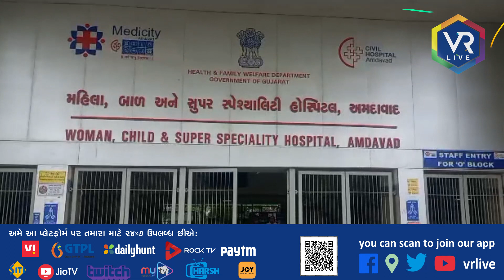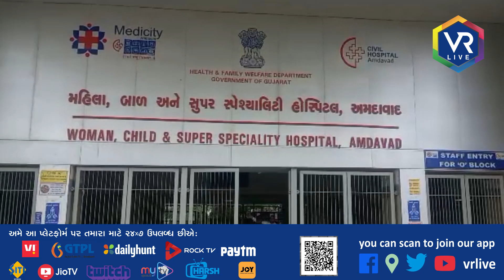News | અમદાવાદ સિવિલ હોસ્પિટલમાં જીનેટિક ઓપીડીની શરૂઆત | VR LIVE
Description | અમદાવાદ સિવિલ હોસ્પિટલ દ્વારા 1 જુલાઈથી નવીન જીનેટિક ઓપીડી સેવા શરૂ કરવામાં આવી છે.ત્યારે સરકારી હોસ્પિટલમાં જીનેટિક સેવા શરૂ કરનારી અમદાવાદ સિવિલ હોસ્પિટલ સમગ્ર રાજ્યની પ્રથમ હોસ્પિટલ બની છે. વર્ષ 2014 થી અમદાવાદ સિવિલ હોસ્પિટલ અને બી.જે. મેડિકલ કોલેજ સાથે જોડાયેલ ડૉ.અલ્પેશ પટેલના પ્રયાસો અને સિવિલ સુપ્રીટેન્ડન્ટ ડૉ. રાકેશ જોષીના નેતૃત્વમાં આ પહેલ હાથ ધરાઇ છે